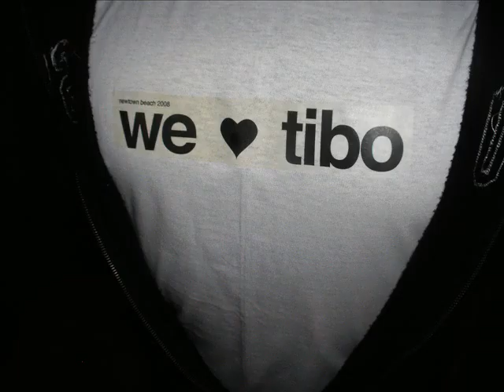Waltzing Matilda & Harp by Max Tibo & Djipi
Performance de Max Tibo à la guitare, Djipi à l'harmonica. Une tune de Slim Dusty. Waltzing Matilda. Cette chanson est considérée comme étant  l'Australie elle même. Produit du simili studio chez Djipi. En prévision du Show au Manoir de Neuville le 30 mai 2009.

Merci à notre Tapco 260 pour le son, à Labatt pour la 50, à Mike pour le Mic à Rochette pour ses roche s. et à vous pour vos oreilles

Petit montage de photo bidon... Enjoy the song